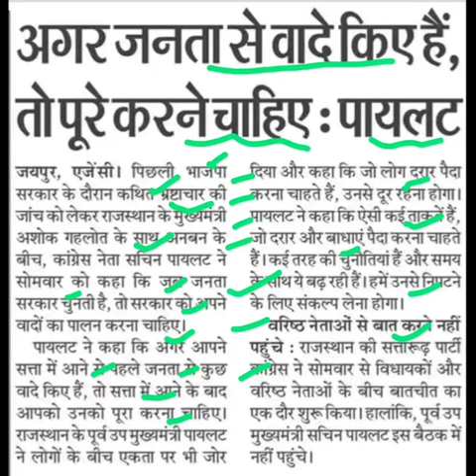जनता के वादे पूरे होनेचाहिए,sachin pilot latest news,sachin pilot today news,sachin pilot news today